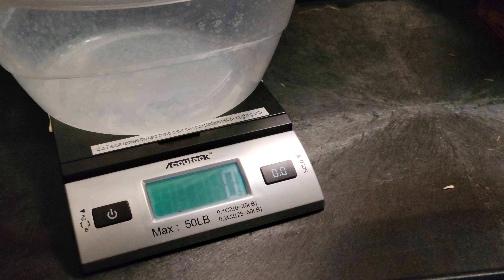In Shed But Ready.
spider yellow belly or specter 100% clown